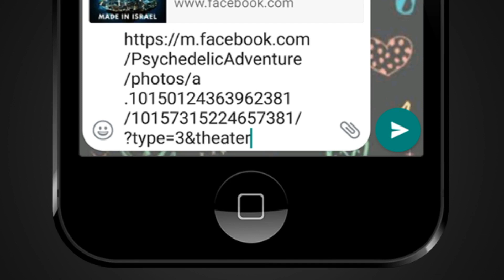FACT CHECK: Viral Image Shows List of Indians Kidnapped and/or Killed by Hamas Militants in Israel?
A social media post claims that an accompanying image shows a list of 17 Indians who have recently been kidnapped and/or killed by Hamas militants in Israel. We check the veracity of the claim in this video.